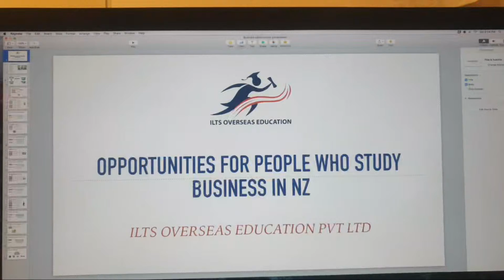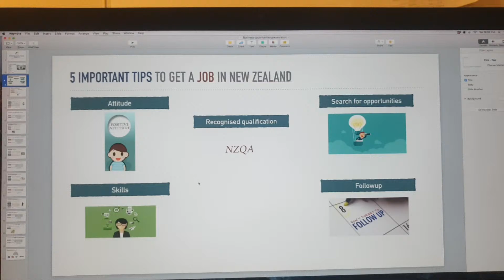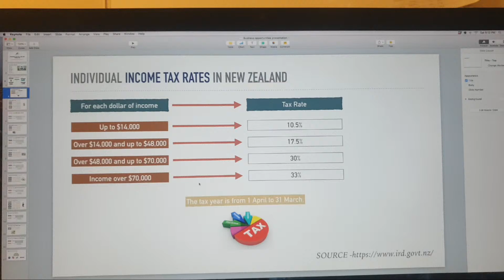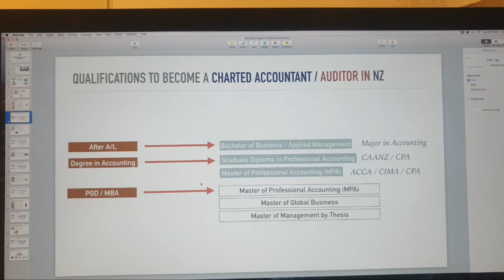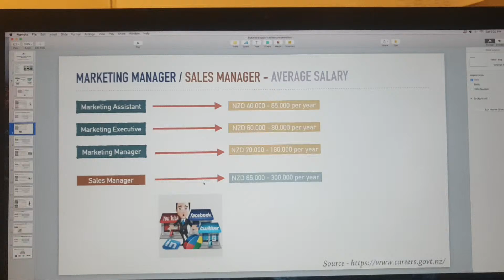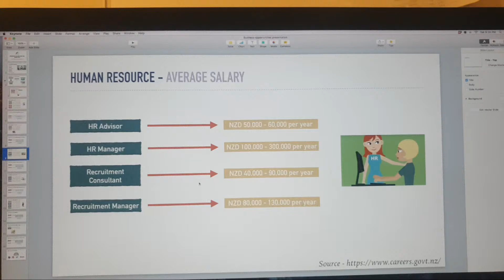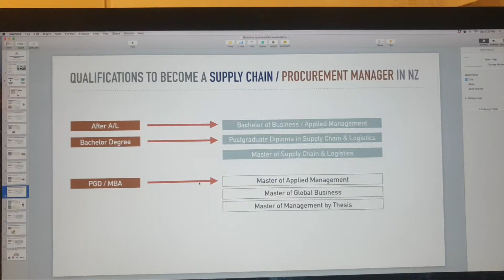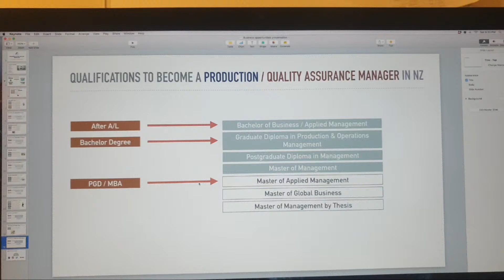Study in New Zealand | Opportunities for People Who Study Business Programmes - LIVE Program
ප්‍රේක්ෂකයන්ගෙන් විශාල ඉල්ලුමක් ඇති නිසා අපි සාකච්ඡා කරන්නයි යන්නේ නවසීලන්තයේ ව්‍යාපාර (Business programmes) අධ්‍යයනය කරන පුද්ගලයින් සඳහා ඇති වෘත්තීය අවස්ථා සහ ඔබට අවශ්‍ය සුදුසුකම් ගැන. වැඩසටහන අතරතුර ඔබට සජීවීව ප්‍රශ්න ඇසීමට පුළුවන. 😊

Content - Click the time slot you want to watch 👇
5:12 - 5 Important tips to get a Job
9:56 - Individual Income Tax rates in New Zealand
12:28 - Accounting Job roles and Salaries
20:18 - Sales & Marketing Job roles and salaries
23:53 - Human Resource Job roles and Salaries
27:00 - Supply Chain & Logistics Job roles and Salaries
30:03 - Business Analyst & Other Management Roles & Salaries

Why us?

* New Zealand based Owner
* We have practical experience about the process
* Guaranteed ongoing guidance
* Reliable visa processing team
* Trustworthy and friendly staff
* Our team have access to all major Universities and Polytechnics
* We follow an online process
* Provide 100% honest information and genuine service
* Partnership Visa submissions by a Licensed immigration advisor

🏩- 410, 2nd Floor, Galle Road, Colombo 3, Sri Lanka

IMPORTANT NOTE:

ILTS Overseas Education is a Registered Business in Sri Lanka (Off-shore Student Visa Adviser).

People who are offshore and provide New Zealand immigration advice on student visa applications only are not required to hold a New Zealand immigration adviser license.

This exemption does not allow a person to provide advice on pathways to work or residence for an international student.

This exemption does not allow a person to provide advice to secondary or related applicants on any other visa type such as work, visitor or guardian visas.

If an offshore person wishes to provide advice on other visa types or pathways, they must be licensed.

For the student visa exemption to apply, the person providing advice must be out of New Zealand at the time they provide the advice.